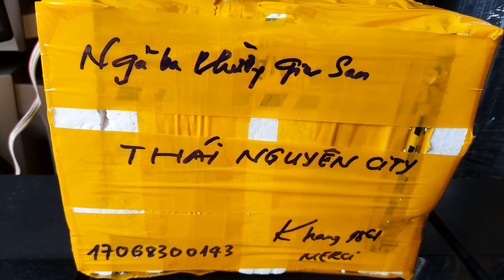300k - 10 BĂNG CASSETTE